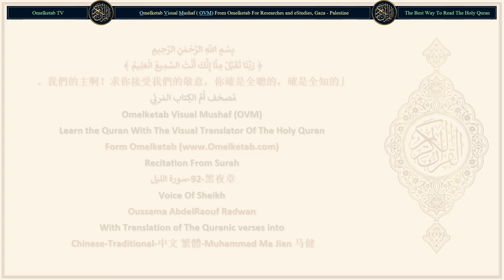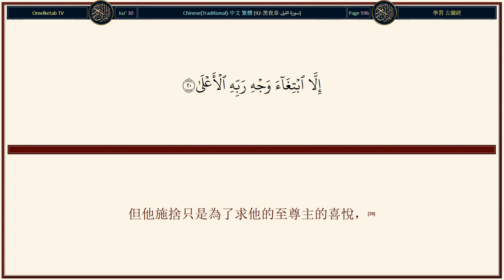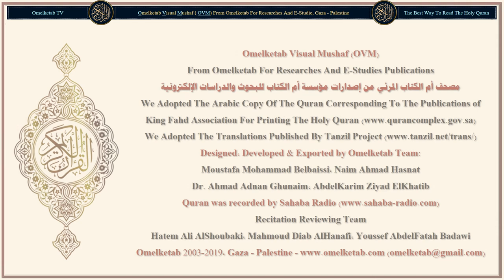92 黑夜章 سورة الليل Chinese Traditional 中文 繁體 Muhammad Ma Jian 马健 Radwan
92-黑夜章-سورة الليل-Chinese-Traditional-中文 繁體-Muhammad Ma Jian 马健-Radwan... [以籠罩時的黑夜發誓，(1)以籠罩時的黑夜發誓，(1)以顯著時的白晝發誓，(2)以創造男性和女性的主發誓，(3)你們的行為，確是不同的。(4)至於賑濟貧民，敬畏真主，(5)且承認至善者，(6)我將使他易於達到最易的結局。(7)至於吝惜錢財，自謂無求，(8)且否認至善者，(9)我將使他易於達到最難的結局。(10)當他淪亡的時候，他的財產於他有什麼裨益呢！(11)我確有指導的責任，(12)我確有後世和今世的主權。(13)故我警告你們一種發焰的火，(14)唯薄命者墜入其中，(15)他否認真理，而背棄之。(16)敬畏者，得免於火刑。(17)他虔誠地施捨他的財產，(18)他沒有受過任何人的應報的恩德，(19)但他施捨只是為了求他的至尊主的喜悅，(20)他自己將來必定喜悅。(21)]

Surah Name: 92-黑夜章-سورة الليل